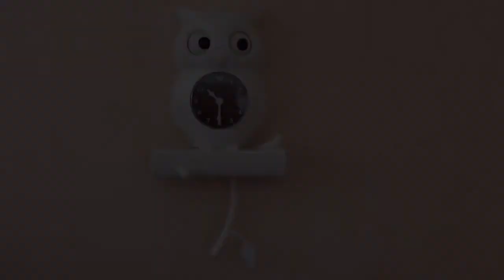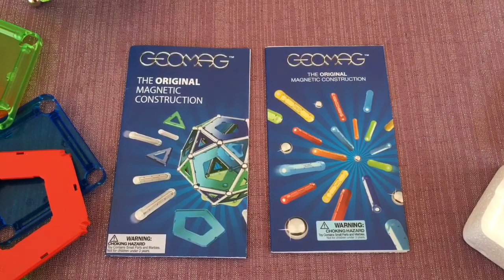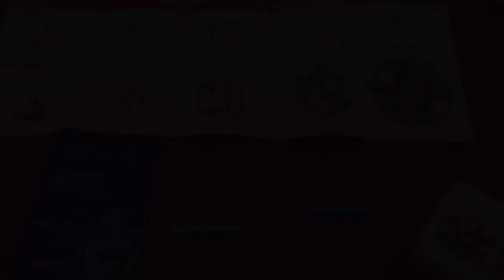04 Vidéo ludomédiathèque de Lacanau : Présentation du jeu Géomag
Pendant cette période de confinement, la ludomédiathèque de Lacanau vous propose des vidéos de présentation de jeux et jouets disponibles à la ludomédiathèque de la ville et de l’océan.